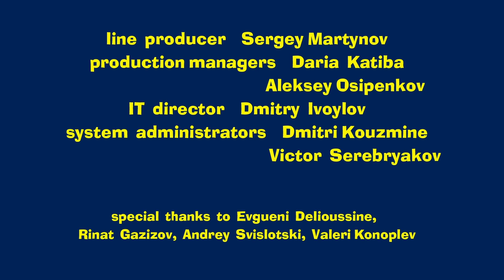Masha and The Bear - Home Improvement 🏠 (Episode 26)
The Bear's idea to hang a new picture frame on the wall ends up with huge explosion. The Bear has to start a great repair. Masha and the other animals help Bear with this difficult job.